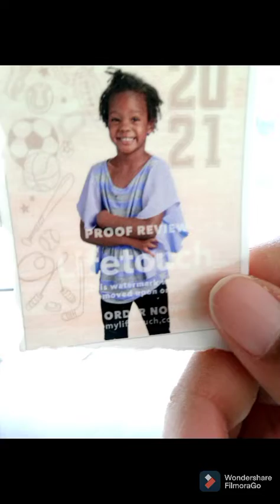Peek into Birthday Party 🥳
I didn't remember to get the other recordings of the Birthday Party from my other family members. Sooo, you're likely to see either brief posted videos or Premiere here and the over the next month! 💯🤗♥️👍🏾